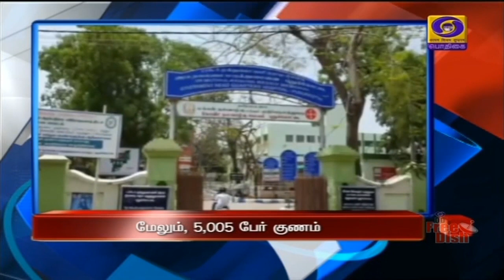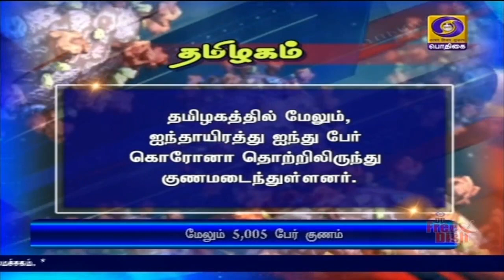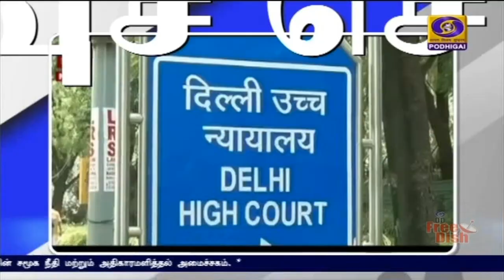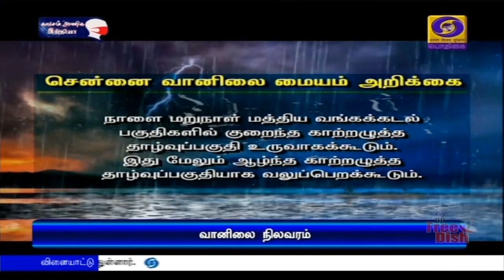பொதிகை இரவு 7மணி செய்திகள் [17.10.2020]PodhigaiTamilNews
1) கொரோனாவுக்கான தடுப்பு மருந்து கண்டறியப்பட்டவுடன், விரைவில் விநியோகிக்கப்பட வேண்டும் - பிரதமர் நரேந்திர மோதி

2) வடகிழக்கு மாநிலங்களில் பின்தங்கிய பகுதிகளில் வளர்ச்சித் திட்டங்களை செயல்படுத்த மத்திய அரசு முன்னுரிமை - அமைச்சர் ஜிதேந்திர சிங்.

3) தமிழகத்தில் மேலும், ஐந்தாயிரத்து ஐந்து பேர் கொரோனா தொற்றிலிருந்து குணம் - புதிதாக நான்காயிரத்து 295 பேருக்கு நோய் தொற்று

4)  நியூசிலாந்து பிரதமராக மீண்டும் ஜசிந்தா ஆர்டர்ன் - இன்று நடைபெற்ற தேர்தலில் பெரும்பான்மையான வாக்குகளுடன் வெற்றி.

5) நாட்டில் மேலும் 7 மாநிலங்கள் மற்றும் 2 யூனியன் பிரதேசங்களில் உள்ள விளையாட்டு மையங்கள் கேலோ மையங்களாக மேம்படுத்தப்படும் -  அமைச்சர் கிரண் ரிஜிஜு.